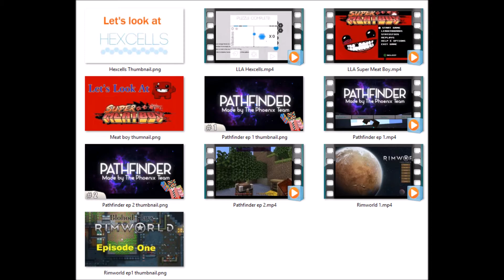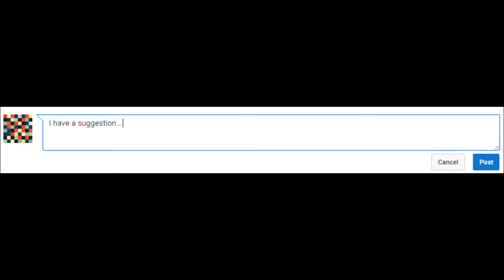I'm Back!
That is right! Tell your friends and prepare yourself.

Video might have music in it by Big Giant Circles: music.biggiantcircles.com/